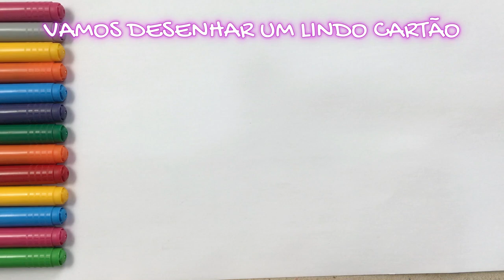Como Desenhar um Cartão para o DIA DAS MÃES | Passo a Passo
Neste canal vamos aprender a desenhar brincando. Pintar, desenhar e colorir são formas divertidas de passar o tempo além de que: relaxa, tranquiliza, distrai e nos deixa felizes com certeza. Desenhar é uma obra de arte e nos orgulhamos de fazer parte desse processo de aprendizagem e de diversão.

Nossos vídeos de desenhos são, com certeza, uma atividade para toda a família.

Desejamos que gostem e se divirtam.

E, sejam SEMPRE Bem Vindos!